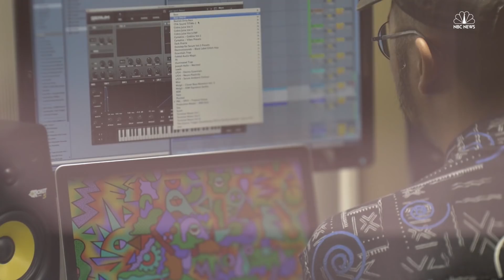DJ Mark Redito Is Building Community Through Music, Faith | Beyond Belief | NBC Asian America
Mark Redito discusses his approach to community-building through creating electronic pop music, and the importance of faith in his life and work.